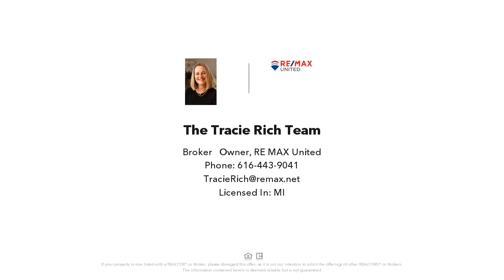Gull Island Road, Beaver Island, MI Presented by The Tracie Rich Team.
Contact The Tracie Rich Team for more information.

Escape to your own private oasis on Beaver Island! This 1.09-acre total lot offers the perfect location to build your dream vacation home, just steps away from the beautiful shore. Enjoy endless summer days lounging on the beach, swimming in the crystal-clear waters, and exploring all that this tranquil island has to offer.